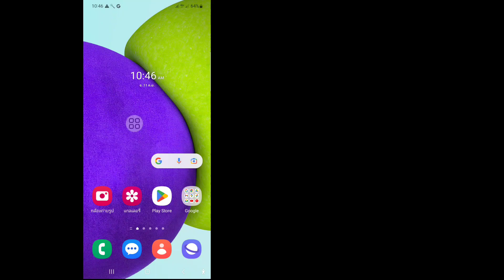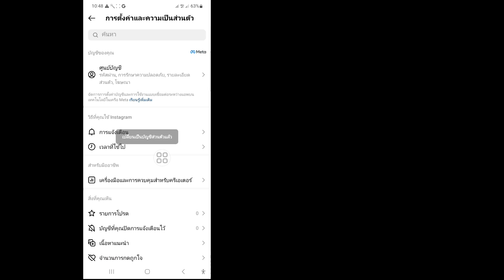วิธีปิดบัญชีมืออาชีพบน Instagram (2023) | ปิด Instagram บัญชีมืออาชีพ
ในวิดีโอนี้ ฉันจะแสดงวิธีปิดบัญชีมืออาชีพบน Instagram (2023) | ปิดบัญชีมืออาชีพ Instagram ดูวิดีโอเต็มนี้และเรียนรู้โดยทำตามขั้นตอนทั้งหมดของฉันโดยไม่ข้าม เป็นกระบวนการที่ง่ายมากซึ่งใช้เวลาเพียงบางส่วนเท่านั้น
 นี่เป็นสิ่งสำคัญที่สุดสำหรับผู้ใช้ Instagram ทุกคน